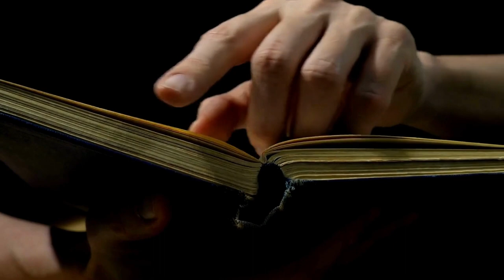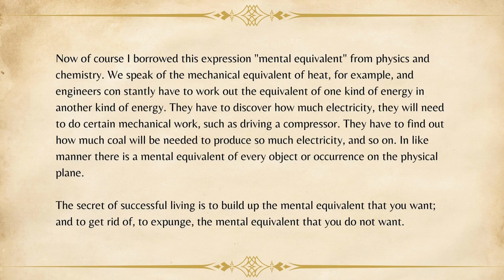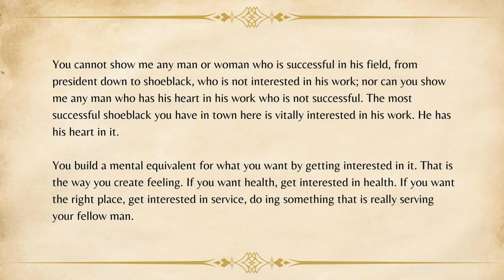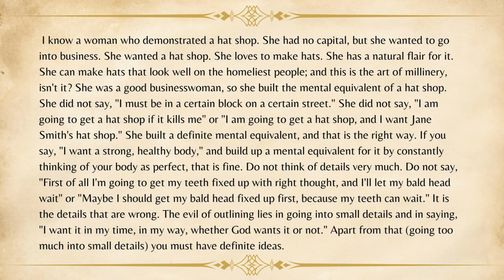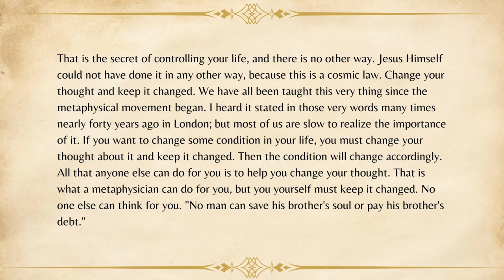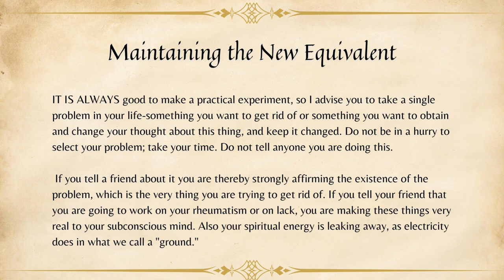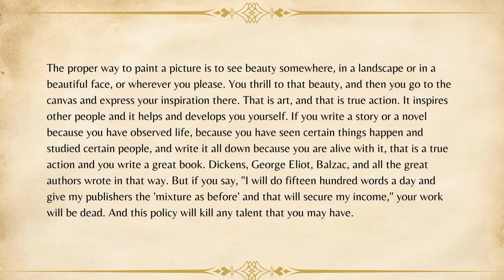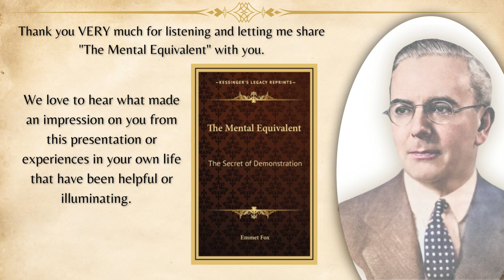"The Mental Equivalent" - the Secret of Demonstration by Emmet Fox - full audiobook with text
"The Mental Equivalent”, two lectures presented by the New Thought minister and pioneer Emmet Fox at Unity in 1942,  are powerful and passionate teachings on the nature of our thoughts  and their manifestation in our lives.  By charging our minds with clarity and passion,  we bring our inner visions to life and shape our journey forward.

“We know the Truth; we do not judge by appearances. We know that we live in a mental world, and to know that is the key to life.If a child could be taught only one thing, it should be taught that this is a mental world. I would let all the other things go and teach him that.”

This full audio presentation (with text) contains:
00:00 "The Mental Equivalent"
07:57 “Universal Polarity”
19:51 “Building a New Mental Equivalent”
28:51 “Maintaining the New Equivalent”

Thank you for supporting our channel - we hope you have enjoyed this presentation!